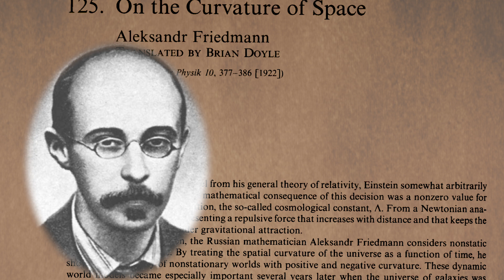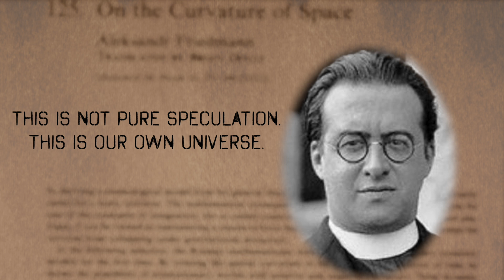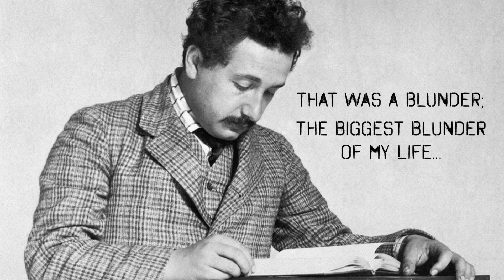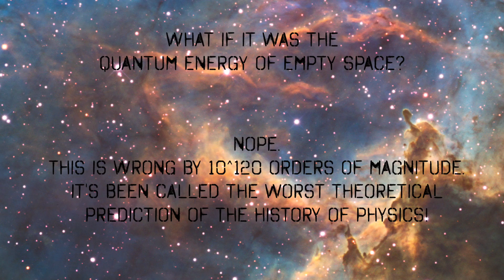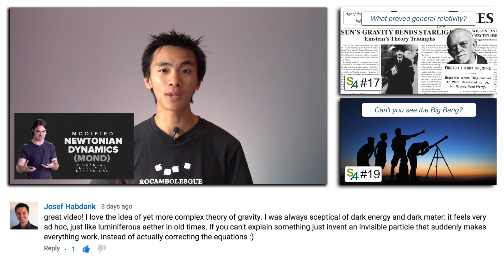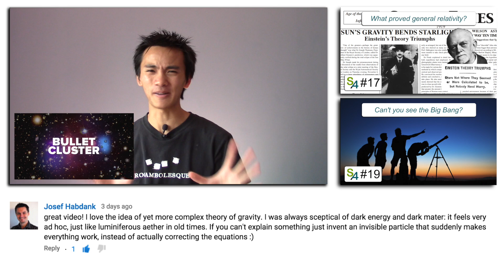Einstein's biggest blunder | Relativity 18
Because the young Einstein couldn't accept the possibility of a universe with an end of time, he made obscure modifications to his equations... He would later call this the biggest blunder of his life! Yet, these days, these obscure modifications may somehow shed some light on an even darker secret of our universe...